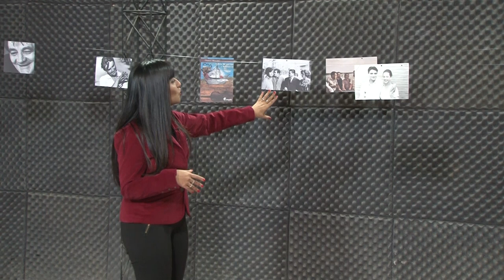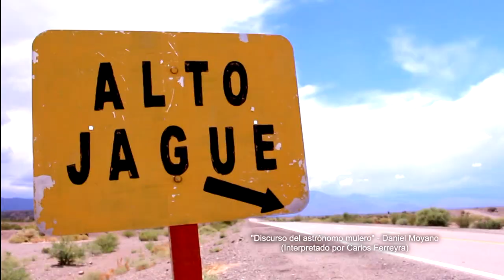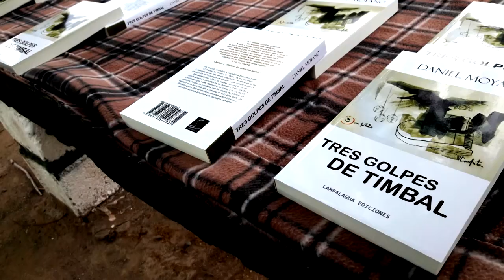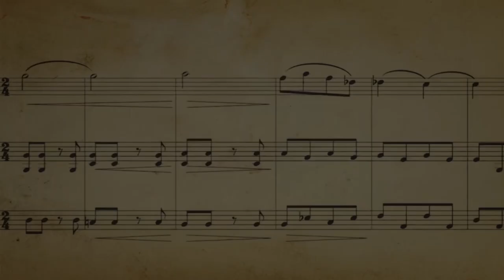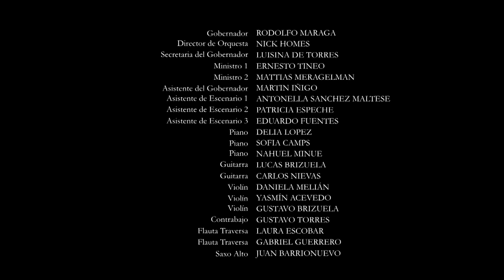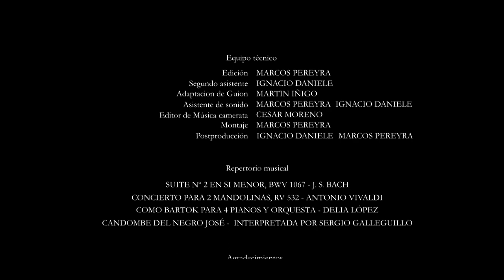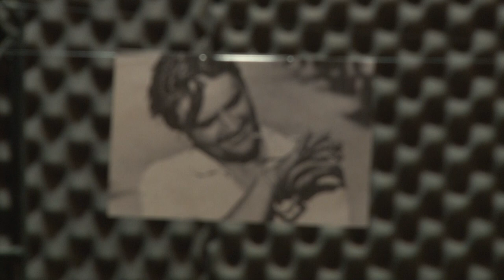UNLaR TV PROGRAMA 43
En este programa especial homenajeamos al escritor DANIEL MOYANO, a 25 años de su fallecimiento.

Entrevistamos a docentes de Letras; presentamos un informe sobre la experiencia de El Ondulatorio en Alto Jagûé sobre su novela "Tres Golpes de Timbal" y estrenamos una ficción basada en uno de sus cuentos, "Negritos saltarines".

El programa fue emitido también por Canal 9 el 5 de julio de 2017.